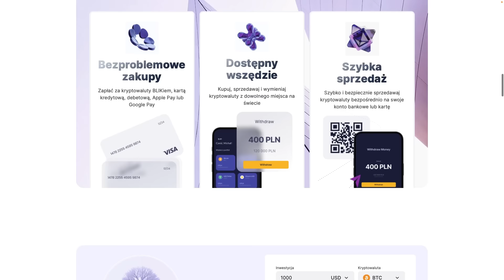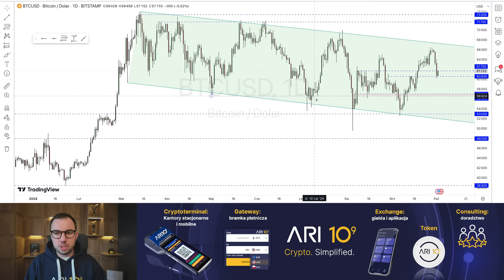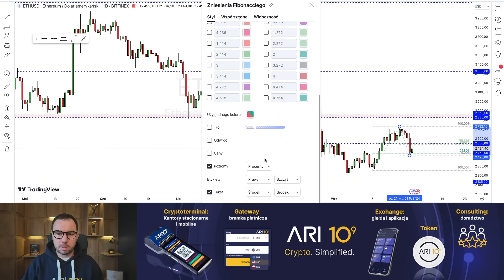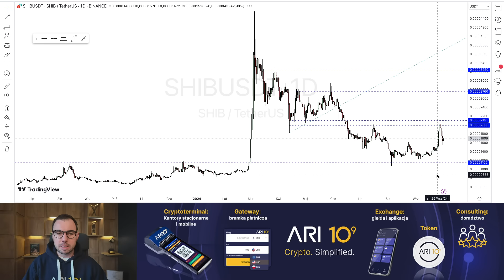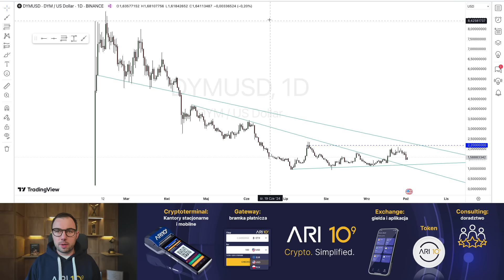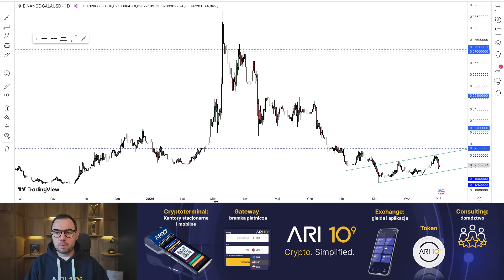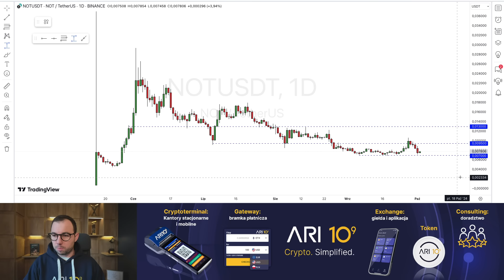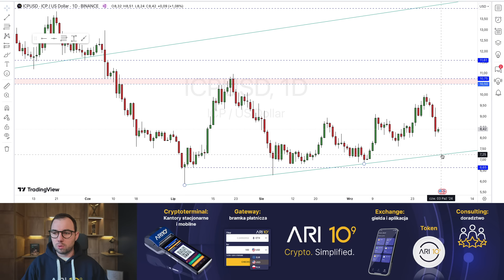MAMY WYCZEKIWANĄ KOREKTĘ PRZED UPTOBER?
Kod dla nowych użytkowników: Raport_25 (daje Wam 25% na pierwszą transakcje)
Kod dla stałych użytkowników: Raport_10(zniżka 10% na kolejne transakcje)

🔹 WymieńBitcoina.pl to ogólnopolska sieć kantorów kryptowalut obsługująca wszystkie wiodące kryptowaluty. Kup oraz sprzedawaj na terenie całej Polski
Bitcoin spadł na przestrzeni ostatnich dni o ponad 6 tys. USD. Dynamika tej wyprzedaży nie napawa optymizmem. Zwiększa ona bowiem prawdopodobieństwo, że również aktualnie testowane wsparcie może zostać wkrótce pokonane. Gdyby tak się stało, kurs BTC kontynuować mógłby rajd spadkowy w kierunku 57 tys. USD, bądź nawet 53 tys. USD.

W dzisiejszym odcinku analizuję: BTC, ETH, FET, ALGO, SHIB, DYM, GALA, CHZ, TAO, NOT, SOL, ICP

Spis treści:

00:00 Wstęp
01:30 BTC,
06:30 ETH,
08:30 FET,
10:00 ALGO,
11:05 SHIB,
13:50 DYM,
14:35 GALA,
15:50 CHZ,
17:05 TAO,
19:40 NOT,
21:00 SOL,
23:00 ICP